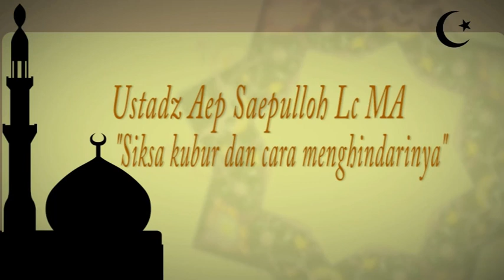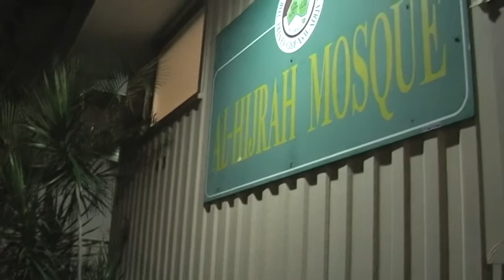Siksa kubur dan cara menghindarinya Part 1